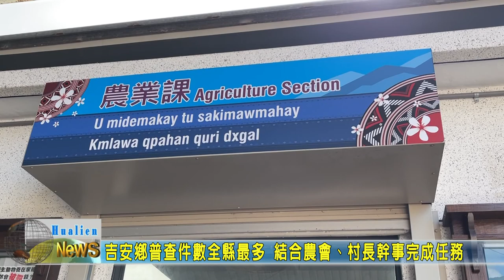20210316 07 吉安鄉普查件數全縣最多 結合農會、村長幹事完成任務